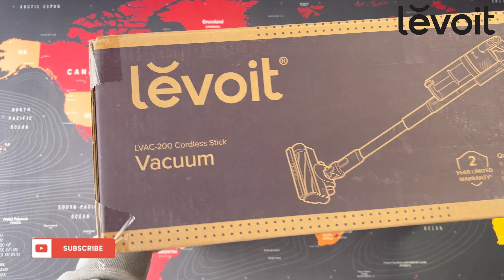Levoit LVAC-200 The Best Cordless Stick Vacuum Cleaner